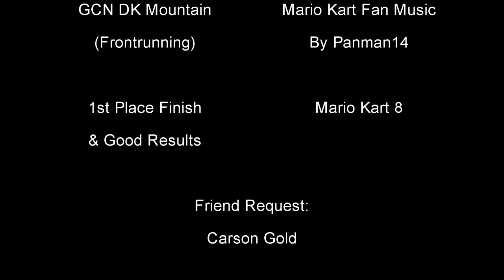HW Stunt Track Challenge Remake (Hot Wheels Vulture)